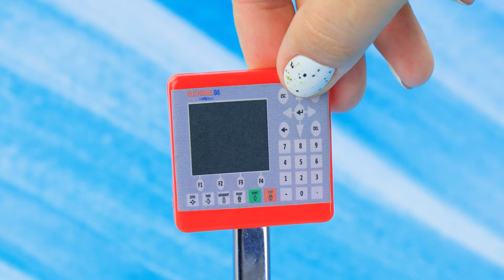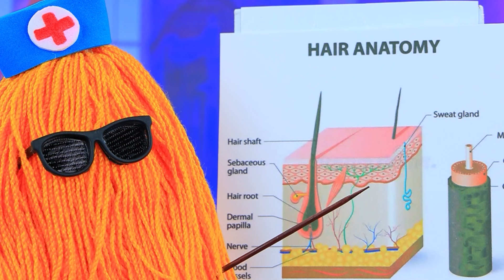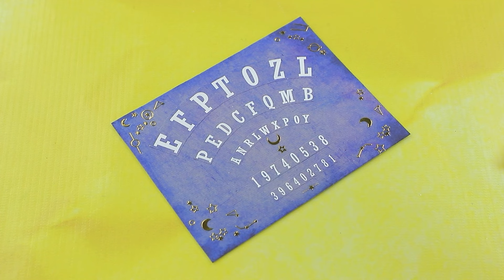Princesse Peach Et Ses Amis A L’Hôpital / 30 DIY Pour LOL OMG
La Petite Sirène Et Raiponce | Activez TOUTES les notifications

Excellente nouvelle ! L'hôpital LaLiLu est fier d'annoncer qu'il est prêt à accueillir des patients de tous âges et de tous horizons ! Nos médecins attentionnés sont prêts à aider non seulement Ariel, Mercredi et le petit Pikachu, mais aussi plein d'autres patients qui ont besoin de soins médicaux. Viens découvrir comment se portent nos héros !

Matériel:
• Pistolet à colle
• Cutter
• Kit de peintures acryliques
• Pinceaux
• Ciseaux
• Pince à épiler
• Règle
• Marqueur
• Encrier
• Boîtier de cutter
• Écran imprimé avec des boutons
• Logo Barbie imprimé
• Étiquettes imprimées
• Mini-boîte
• Baguettes chinoises
• Tulle
• Bandage
• Tissus
• Modèles
• Poils de brosse à dents
• Pailles
• Perle
• Dentifrice
• Paillettes
• Carton
• Feutrine
• Panier miniature
• Roues
• Boîte de lentilles de contact
• Boite en plastique
• Marqueur ou crayon
• Trombones
• Petits pots
• Feuilles de mousse ordinaire et pailletée
• Cordes
• Strass en forme de cœur
• Cuillère à mesurer
• Éléments en plastique
• Pipette en plastique
• Capuchon
• Coton-tige